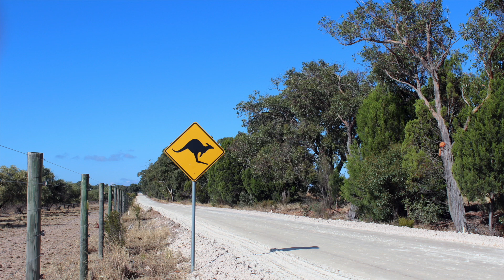習近平把胡錦濤的“軟肋”拿出來捏一捏；防疫總指揮與指揮長之間的歡愉反映了什麼才是真正的“至上”；郭台銘退出中共芯片“國家隊”背後；塵埃落定議世界杯。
有用且有趣的頻道：1）從財經角度，分享每天不可錯過的重要的國際新聞。2）對熱點事件的分析。一般每天美東時間晚上6:00（北京時間每天早上7:00）發布新內容。